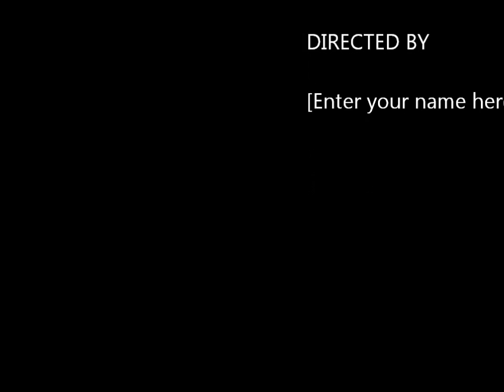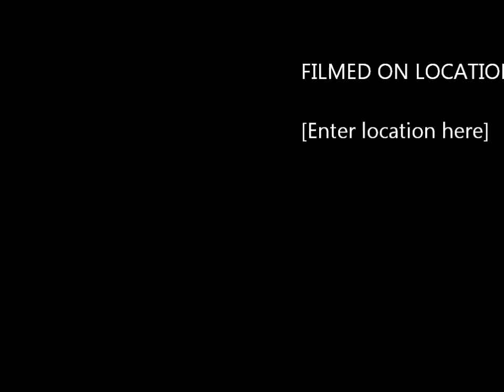11 s 2 boys big match fever